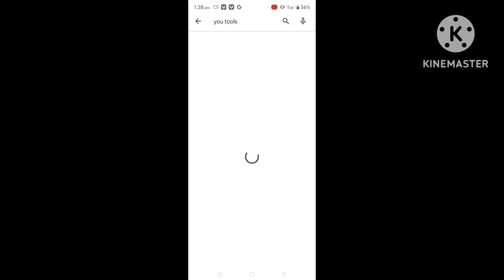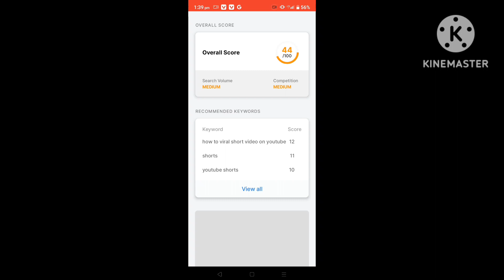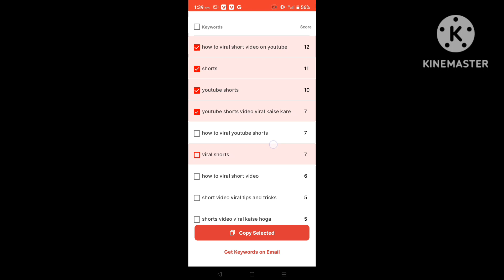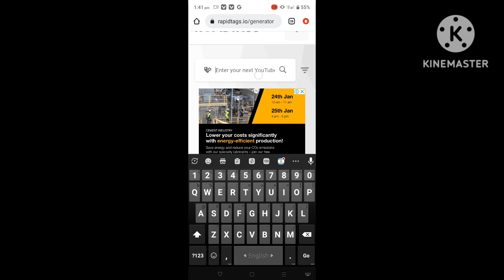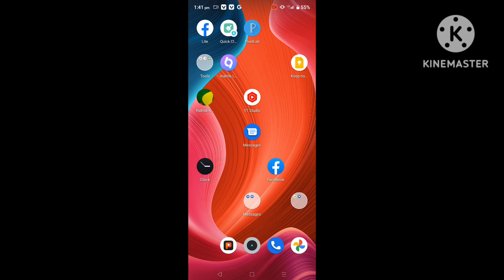SEO করে ভিডিও ভাইরাল করুন আমার মতো | How to SEO Youtube Video Bangla Tutorial for beginners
Description

Search Quaries:
how to do youtube channel seo

how to rank your video on youtube

how to use seo for youtube
how to improve youtube seo
how to improve seo on youtube
how to rank higher on youtube
how youtube seo works
how does youtube rank videos

how to check youtube video ranking

how to optimize youtube videos for seo
how to improve youtube search ranking

how to optimize youtube channel for seo

how to rank my video on youtube

how to rank youtube videos bangla
how to seo
how to rank a youtube video
how to make video viral in youtube ভিডিও ভাইরাল করুন
youtube seo
youtube video seo
youtube seo banglayoutube seo 2022
এইভাবে Seo করলে ১০০% ভাইরাল
youtube seo 2022
seo

How to SEO Youtube Video Bangla Tutorial for beginners

keyword research
Seo tutorial for beginners
how does youtube rank search results

BD Youtube tips and tricks. 1m